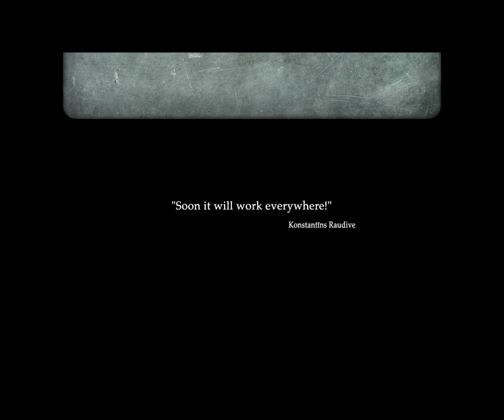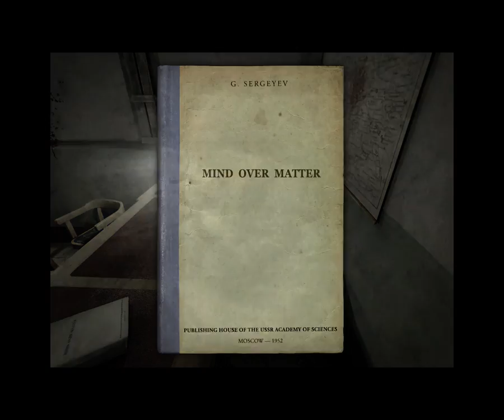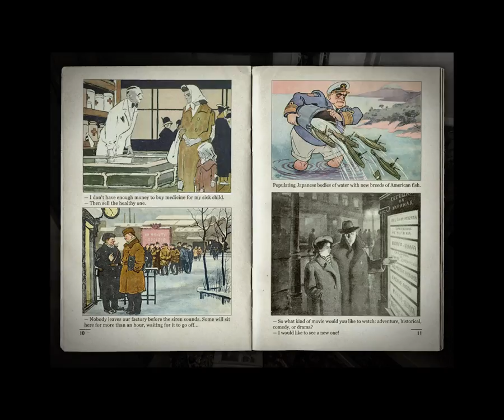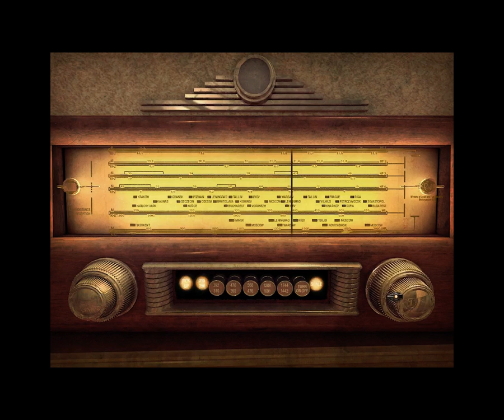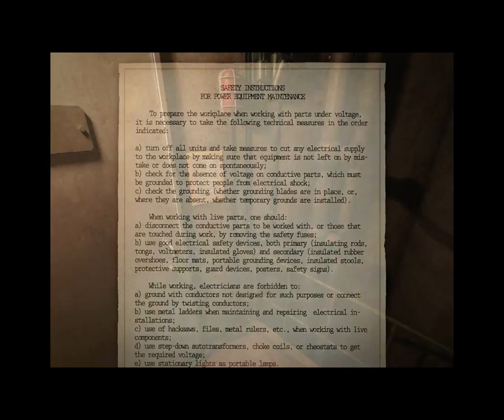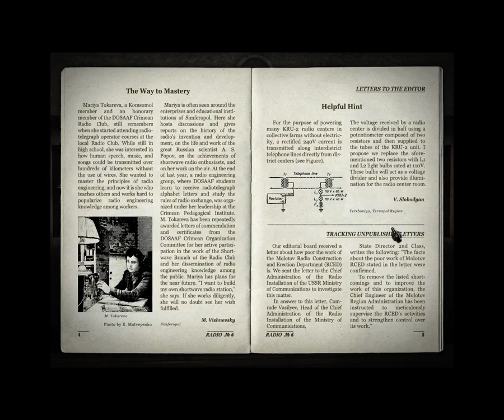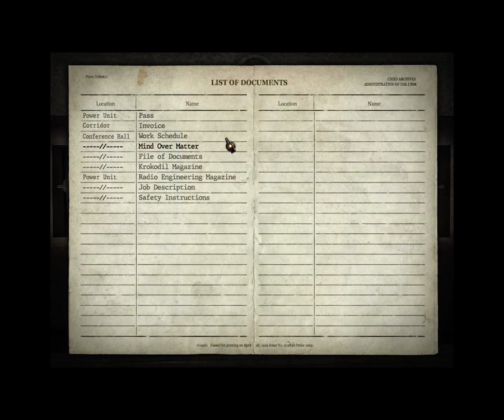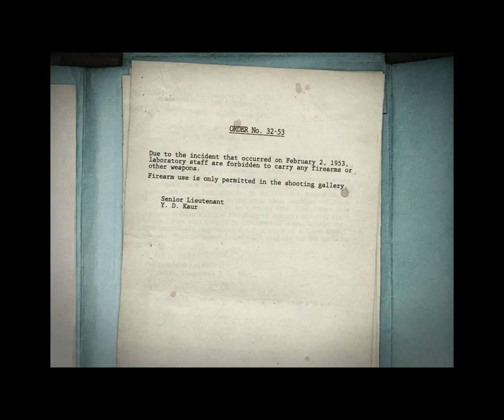1953 KGB UNLEASHED - Szenvedéseim 01